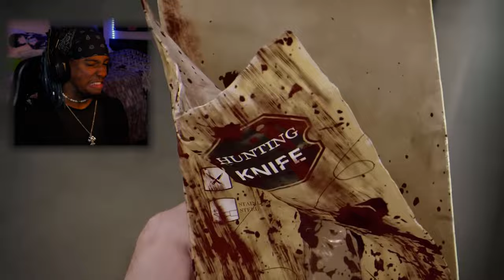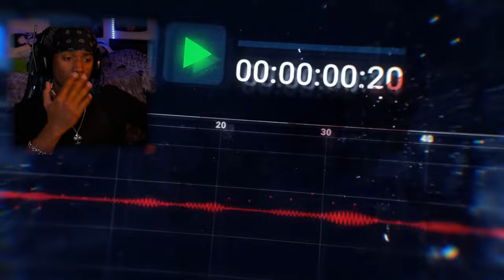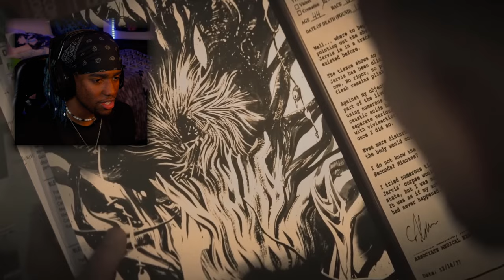Scary Games Hater Reacts to EVERY Dead By Daylight Killer Trailer!!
*i dont think my heart could handle this *

Whats poppin people its ya boi KingRosé back with another banger. Today we are finally playing Genshin Impact and Scary Games Hater Reacts to EVERY Dead By Daylight Killer Trailer!

Goons in the video

Just me fool